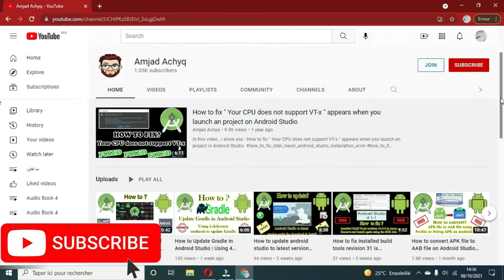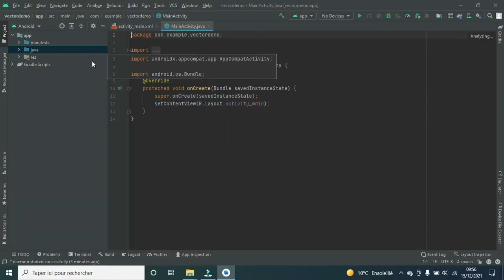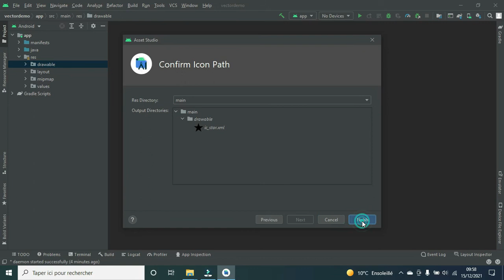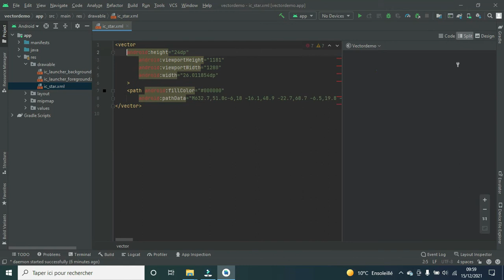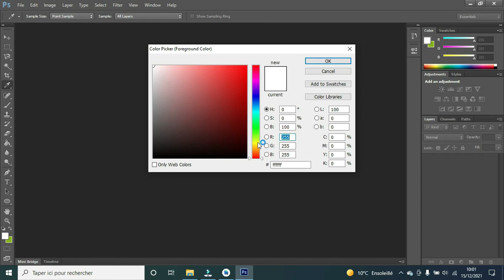[Latest] How to add vector assets icon (material icons in drawable folder ) in Android Studio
In this video, i show you how to add vector assets icon (material icons on drawable folder ) in Android Studio.

how to change app icon name in android studio
change the app icon in android studio
change app icon in android studio
how to add vector asset(built-in icons) in android studio
android